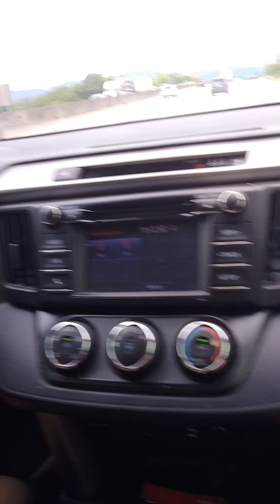driving on I 24 west to exit 178